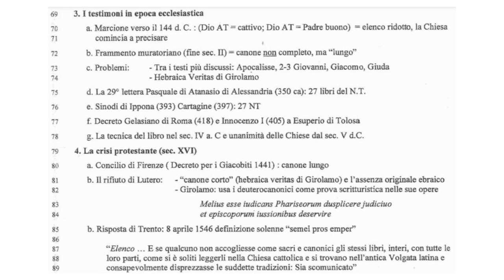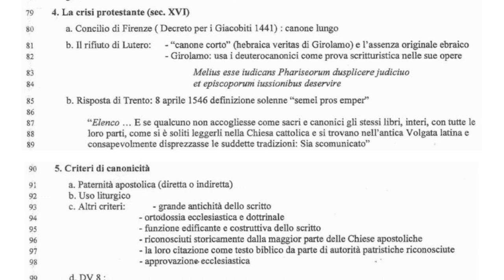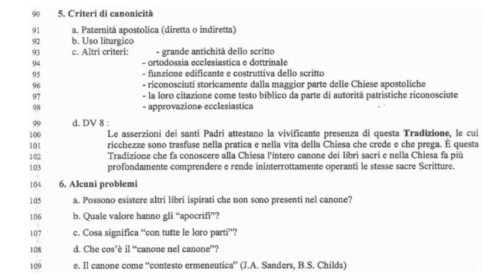Intro. alla S. Scrittura 6D; La Bibbia Cattolica ha più libri di quella Protestante?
La formazione del canone Cattolico e di quello Protestante.
"La Bibbia Cattolica ha più libri di quella Protestante?
Il Canone (Elenco) Dei libri dal 2° secolo ad oggi."
Il Canone Biblico dei Cristiani Cattolici e Ortodossi, quello dei Protestanti, e il Canone Biblico degli Ebrei. I Vangeli apocrifi.
L'esclusione di alcuni libri dal Canone, porta omissioni su temi importanti per la nostra fede.